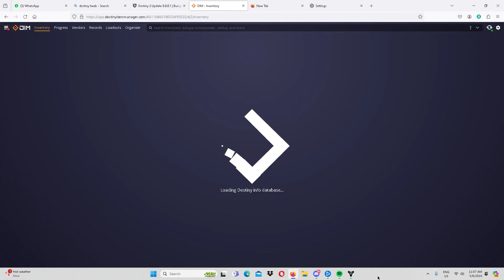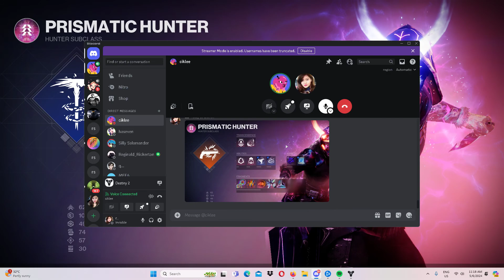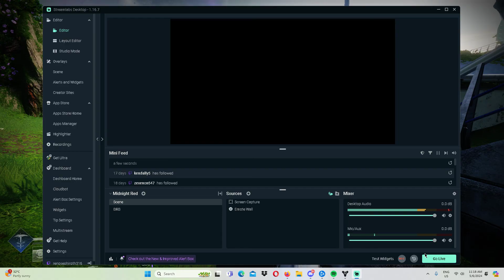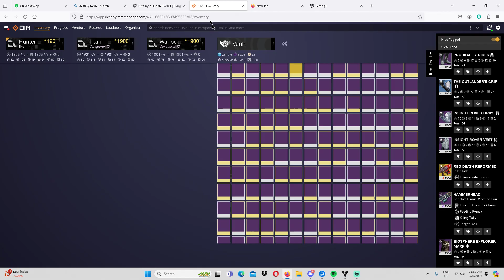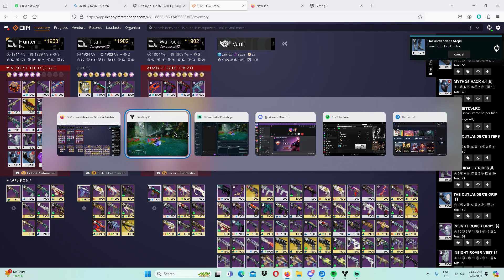Destiny 2 First Mission Transmigration